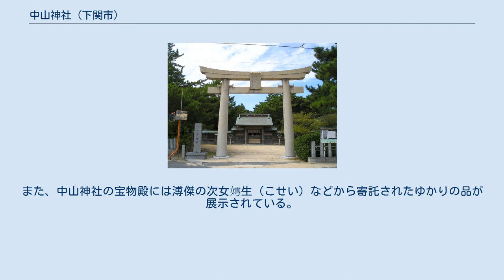中山神社 (下関市)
中山神社（なかやまじんじゃ）は、山口県下関市にある神社（長門国北浦総社）。
 幕末期に尊王攘夷の立場で活動し、1864年（元治元年）に暗殺された公家の中山忠光が祭神として祀られている。
また、境内には忠光の墳墓（国の史跡）がある。
このほか、明治天皇および天照皇大神が祭神として祀られている。
 主祭神である忠光が国家を思い憂いて活動していたことから、国家安穏ひいては家内安全や厄除などの崇敬を受けている。
 1865年（慶応元年）、忠光の鎮魂のため豊浦藩（長州藩の支藩）が墳墓のある場所に社殿を建立し「中山社」と称したことをもって創立とされている。
 近代社格制度における旧社格は県社だが、1935年には別格官幣社へ昇格する機運もあった。
 愛新覚羅社 1988年（昭和63年）造営。
祭神は愛新覚羅溥傑（あいしんかくらふけつ、清朝最後の皇帝だった愛新覚羅溥儀の弟）と、妻の嵯峨浩（さがひろ、中山忠光の曾孫）および2人の長女愛新覚羅慧生（ - えいせい）。
浩の遺言にしたがって当地に祀られている。
 通常、社殿は東向きまたは南向きに建てられるが、同社の社殿は中国大陸に向かって西向きに建てられている。
また、中山神社の宝物殿には溥傑の次女嫮生（こせい）などから寄託されたゆかりの品が展示されている。
 鉄道 路線バス